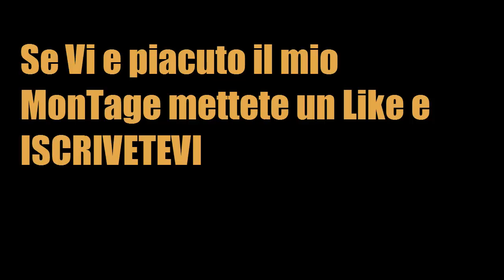EPIC Montage #0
Tra poco ritorno!
Se vi piacono questi tipo di Montage Mettete LiKE e Mettete tra i Preferiti!!